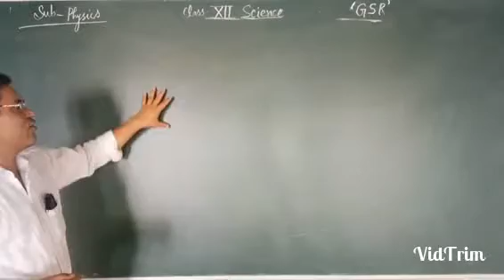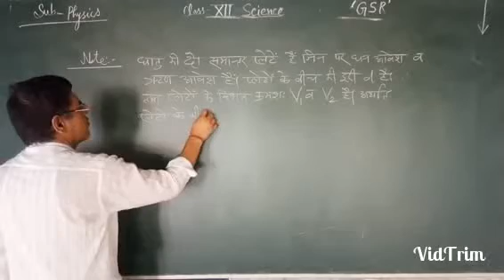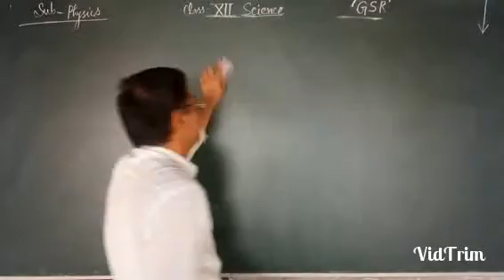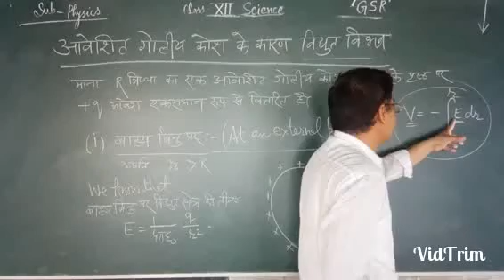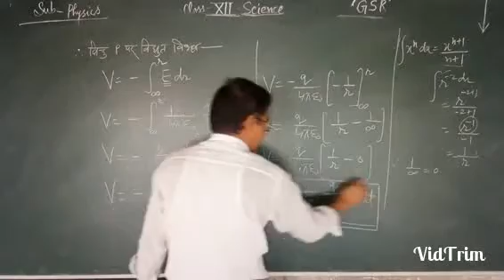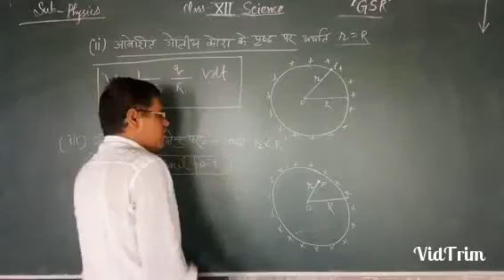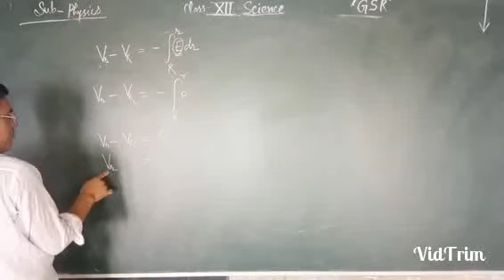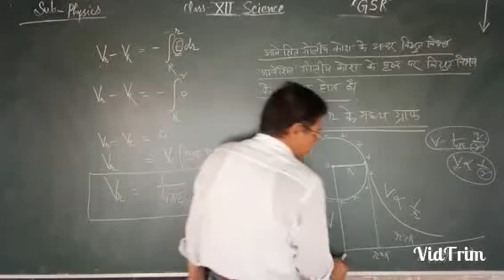Electric Potential part 3 by Yuvraj Sir Gramin School Ranoli